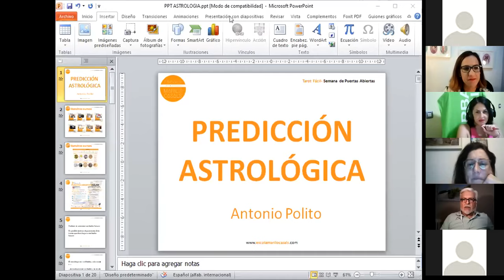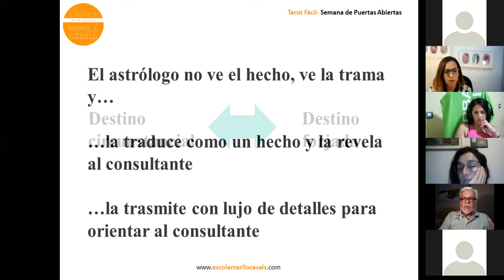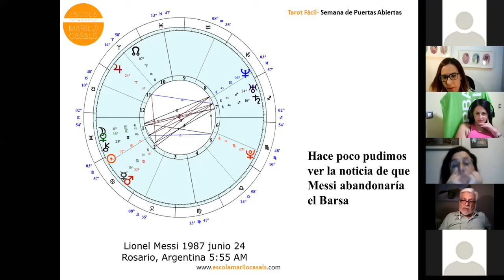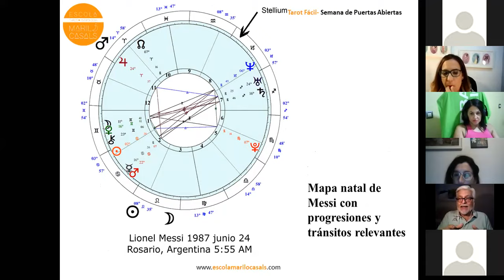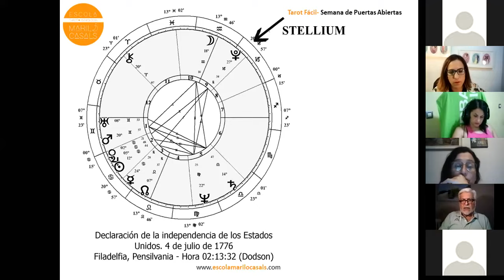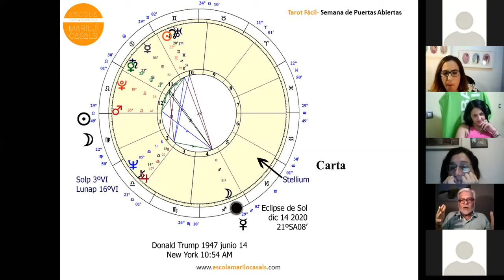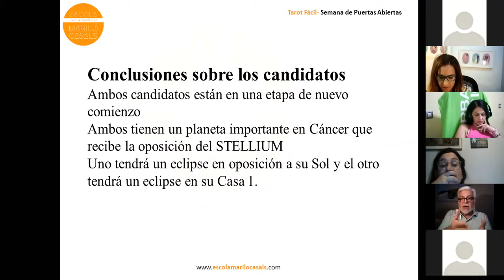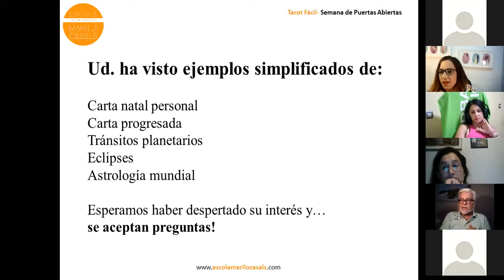Astrología Predictiva con Antonio Polito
En esta charla Antonio Polito nos explica algunas técnicas de la Astrología predictiva a través de algunos ejemplos prácticos con cartas como la de Leo Messi o el presidente de estados Unidos Donald Trump.